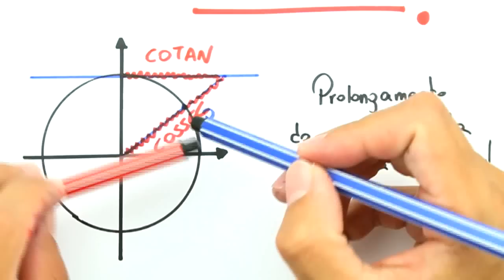Me Salva! TRG07 - Trigonometria - Funções cotangente e cossecante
Acesse e estude com muito mais conteúdo! Correção de redação, monitorias, aulas ao vivo e mais!